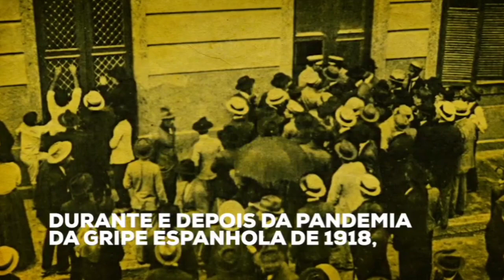QUARENTENA, ECONOMIA OU SAÚDE?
Fatos não FAKES sobre o Coronavírus e o mercado.